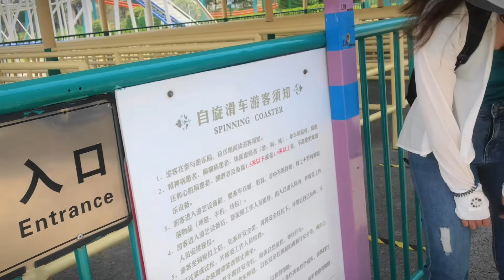I WOULD RATHER STAY IN RUSSIA THAN IN CHINA , during summer | LLA Series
Hi lovelies, I Bring to you all another episode on the LLA(LIVING LIFE ABROAD) Series. In this Series, We Invite people from different continent, Countries, background and culture to Talk about their experiences here in China and Share the Beauty of their Culture…

Take a worthwhile tour with us at the Forest park ,It's hot and this is one of the best place to hang out.
Watch in High definition or 4k mode .

---I DON’T CARE ABOUT MY SAFETY, dating a CHINESE | Macarena López | Being a Chilean in China |TMI🇨🇱 🇨🇳
---I ALMOST GAVE UP MY CAREER, Love APART| Colleen Mbughi |Being a Malawian in China |TMI 🇲🇼🇨🇳
---WHY CHINA IS LIKE MY SECOND HOME? | Being a Male Pakistani in China | Khushal Khan |TMI 🇵🇰 🇨🇳